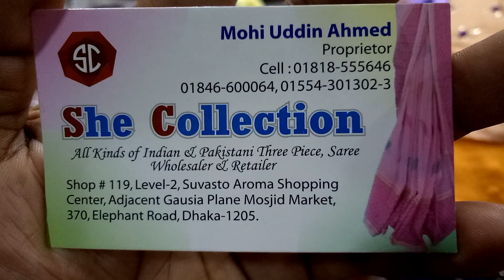জানুন লাখনাও স্টিচ টু পিস কালেকশন ও দাম Lucknow 2 pise collection with price